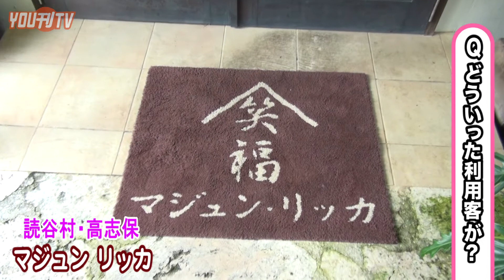YOU刊TV「マジュン・リッカ」17年6月28日（水）【沖縄県・読谷村・FMよみたん・YOUTV】